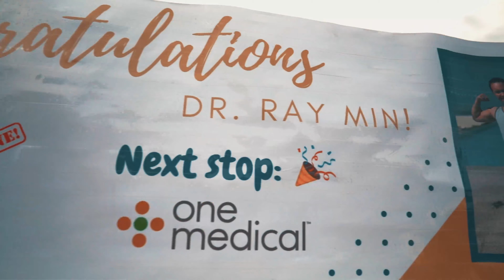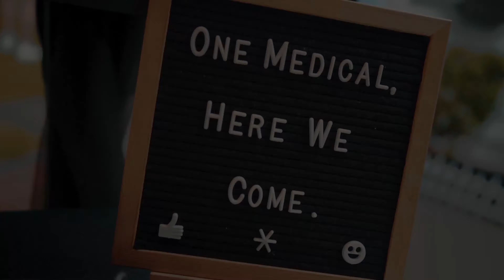Ray's Surpise Party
I was fortunate enough to be able to capture a very special day celebrating one of my very good friends who just finished his residency.

Shot on the SONY A7III